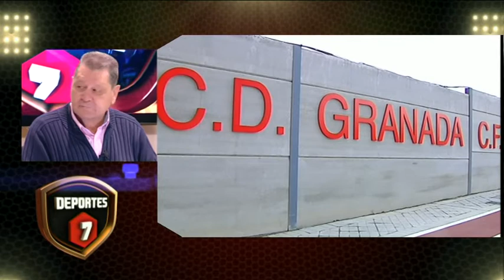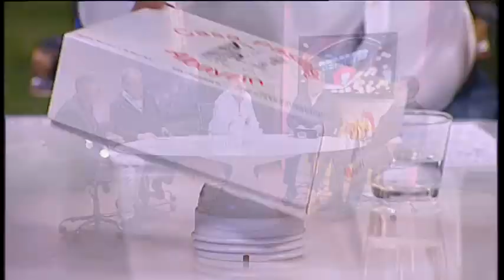DEPORTES 7 - 2ª Parte - Miércoles 16 de Noviembre de 2016